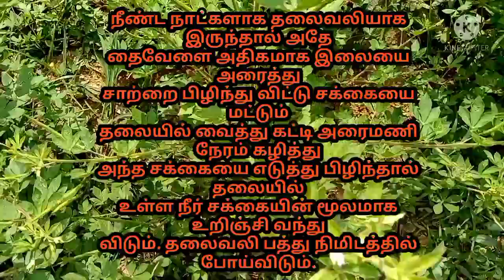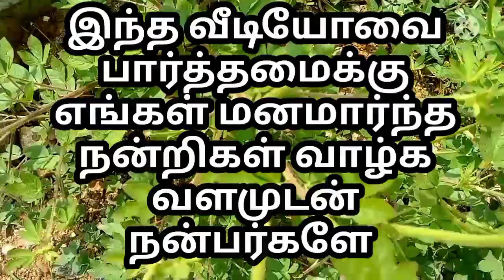தைவேளை மருத்துவம் குணங்கள்/thai velai sediment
thai velai maruththuvam